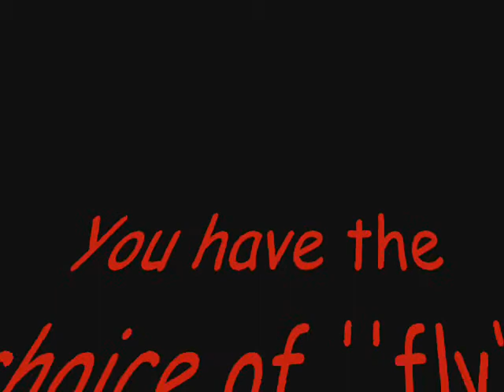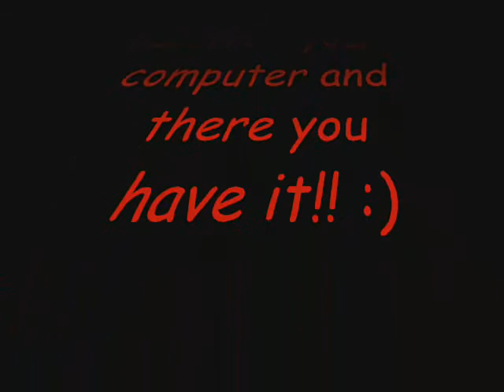☺ How to put videos on the sony psp (easyest way)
this is how you put videos on your psp the QUICK and EASY way it can take you like 2 mins...it is really simple to use and really quick youll be glad after youve done this :P